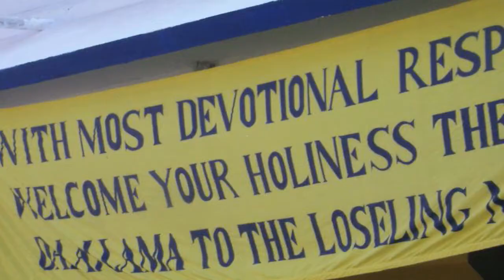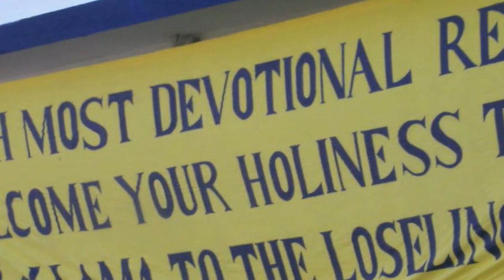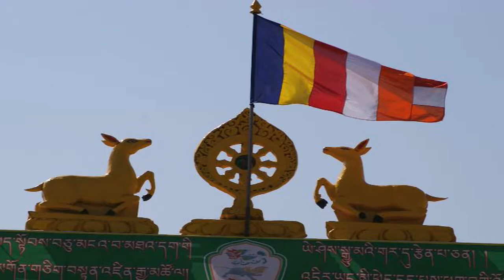In the Temple by Universal Love Band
The images in this video were recorded in 2008 at the inauguration of The Assembly Hall at Drepung Loseling Monastery in Mundgod, India with His Holiness the 14th Dalai Lama..

The soundtrac:k "In the Temple" by KT Rusch. Recorded by Universal Love Band is on "Rising Sun" CD and is available at BandCamp:

On the images:
"I have been invited to Tibetan Buddhist Monastery Drepung Loseling in India for the inauguration of the Assembly Hall with  H.H. the 14th Dalai Lama in January 2008. Our family has been supportive of the Drepung Educational Fund for the last fifteen years. Why? Because we believe in basic human rights, justice and peace. And on a personal level, we have become friends with Tibetan monk, Ven Kungchok Choephel, who is a teacher at the monastery.

Under the present Chinese occupation of Tibet, monasteries which function for both religious and educational purposes were destroyed. Only a handful of more than 6000 remain. Tibetans, both lay people and religious orders have been persecuted since the 1950′s for their beliefs and cultural identity.

Dedicated to our Tibetan friends and Dharma teachers.  Let us inspire each other and work together to build a Global Culture of Peace.

Special Thanks: Ven Kungchok Choephel and Gyapa Kangsten, Lama Kalsang, Tashi, Everyone at Mystical Arts of Tibet tour who continuously and joyfully spread the inspiring culture of Tibet, Sally Crompton, Matt, Universal Love Band ( KT Rusch, Deon Sartin, Chris Braun, Bocar Ndiaye, Carl Nichols, Lucky Diop, Jess Vega Gonzalez, Sarah Korb and Guests), Jodi Leas RIP, Family and Friends. Thank you!

Jess Vega: Ukelele / Vocals
Sarah Korb: Sax
Deon Sartin: Guitar / Vocal
Chris Braun: Drum Set
CArl Nichols: Guitar
Bocar Ndiaye: Percussion / Vocal
KT Rusch: Electric Bass / Melodica / Tibetan Bowls / Vocal

"In the Temple, find a light in the dark.
In the Temple, the Light is your Heart."

GIVE DEDICATE LOVE and Drink Tea with Friends
kt